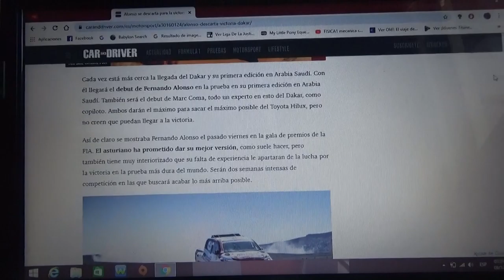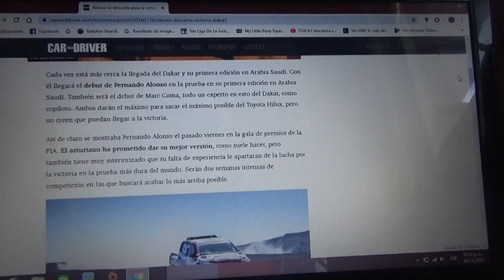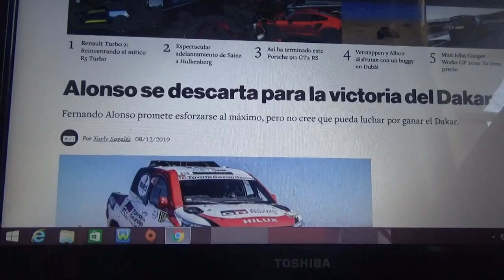Fernando Alonso se descarta luchar por la victoria en el Dakar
El español oriundo de Asturias dice que primero tendrá que aprender pero que podría terminar lo mas cerca de los 3 primeros en la nueva edición 2020 en Arabia Saudita del rally mas famoso y difícil del planeta